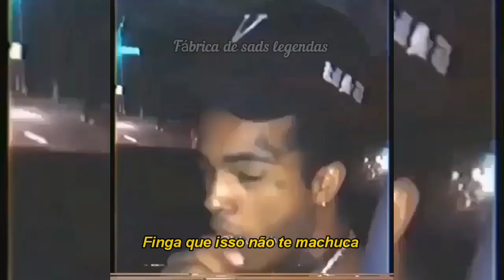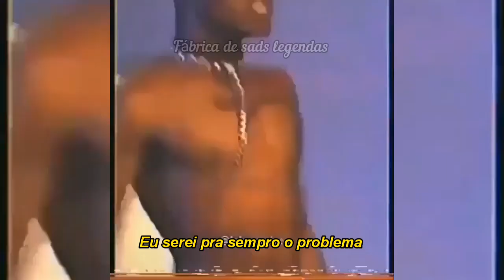XXXTENTACION - Let's pretend we're numb (Legendado/Tradução) PT-BR